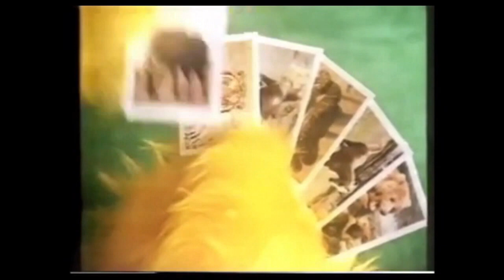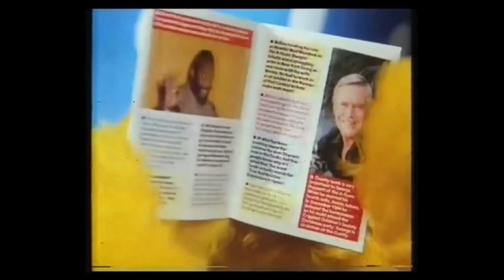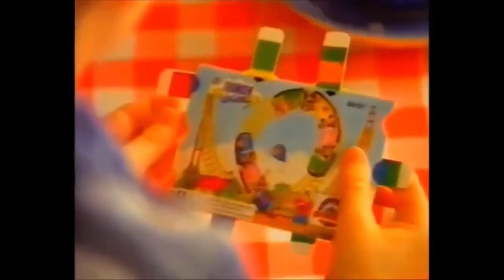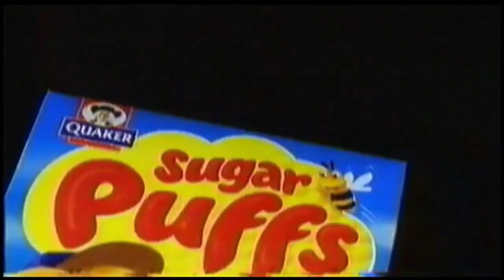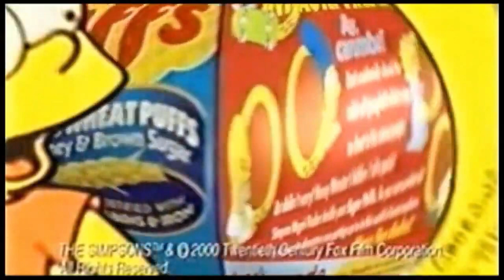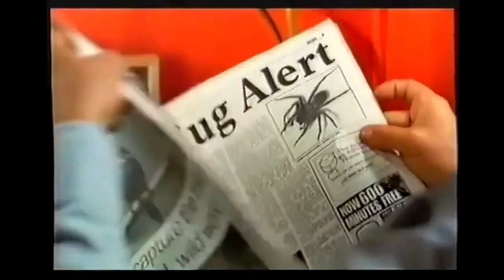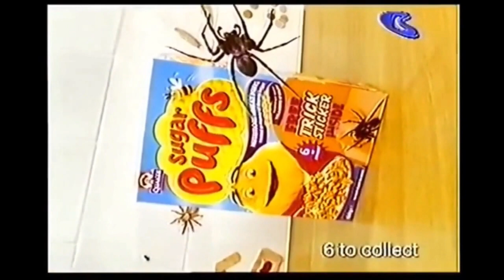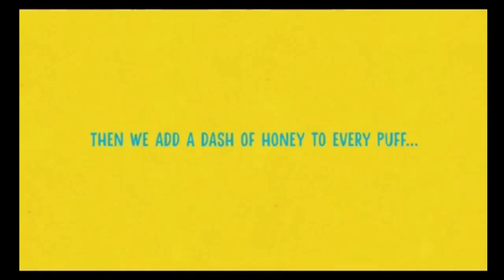(1976-2018) Updated - Honey Monster Sugar Puffs Cereal Advert Compilation - 90 Ads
This now includes a further 4 videos that have not been featured previously
Fantastic selection of adverts featuring Honey Monster from Sugar Puffs which is sadly no longer called this - instead Honey Puffs.   These were promoted during Childrens and primetime TV Adverts in the Ad breaks along with kids comics